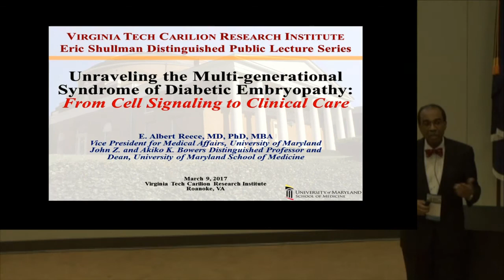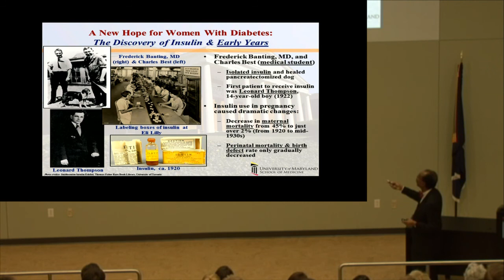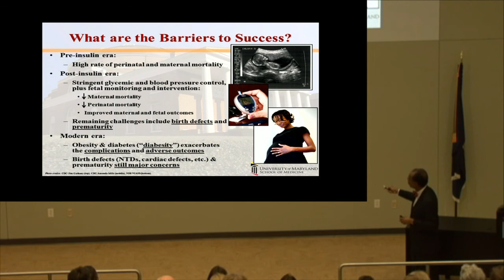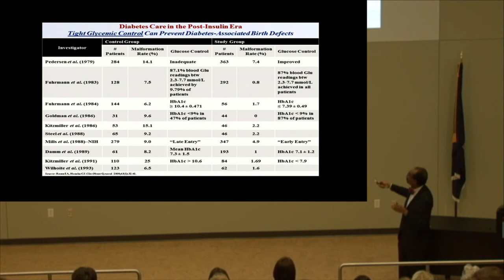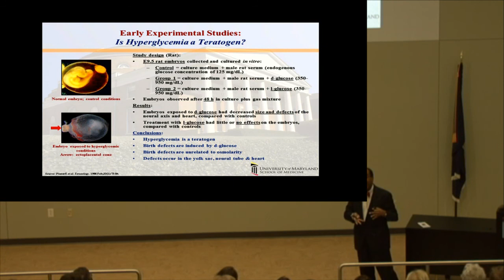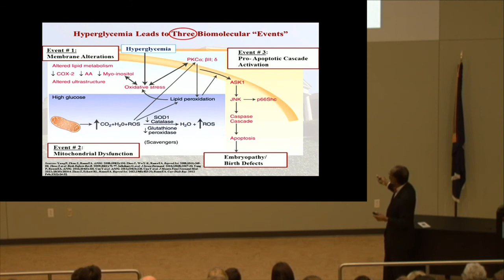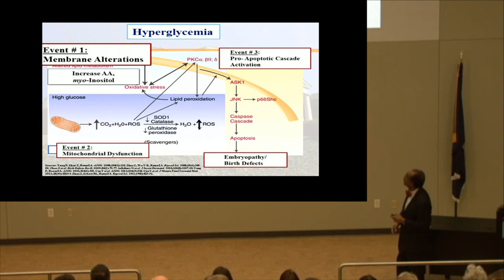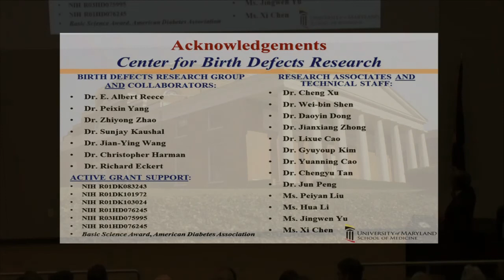Unraveling the Multi-generational Syndrome of Diabetic Embryopathy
E. Albert Reece, MD, PhD, MBA
Dean, School of Medicine; Professor, Obstetrics and Gynecology, Medicine, Biochemistry and Molecular Biology; Vice President, Medical Affairs; Bowers Distinguished Professor; University of Maryland